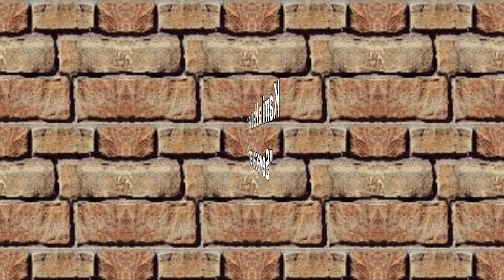Kamilə Nəbiyeva gözəl MUĞAM parçsı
Kamilədən perfomans
MÖHTƏŞƏM CANLI MUĞAMLI POPURİ
MUĞAMLI MÖHTƏŞƏM AKUSTİK İFA
Sevəcəyəm
 Azərbaycan, Bakı, Gözəl sənət nümunəsi, Gözəl ifa, Azərbaycan musiqilərindən toplanmış gözəl nəğmə cələngi...
Kanalımıza abunə olsanız Sizdən məmnun olarıq...
Xoşunuz gəldisə VİDEONU BƏYƏNMƏYİNİZLƏ təsdiq edə bilərsiz